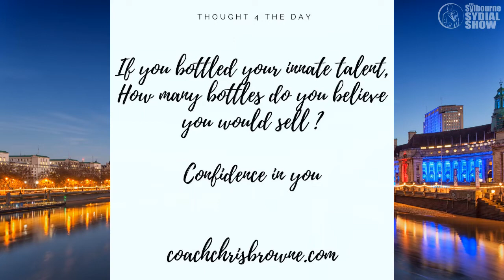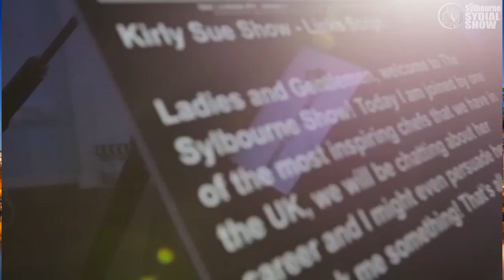LOCKDOWN SERIES PART 2 || CREATING OPPORTUNITIES IN LOCKDOWN || COACH CHRIS BROWNE - EXTRA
LOCKDOWN SERIES PART 2

Creating Earning Opportunities In Lockdown  on THE LATE ONE

with Guest Coach Chris Browne and your host Sylbourne Sydial

When: Tuesday  NIGHT  19th  January 2021
Time: 9PM BST / 4pm EST
Where: Live Stream via YOUTUBE, FACEBOOK  & INSTAGRAM

"THE SYLBOURNE SYDIAL  SHOW" is a thought-provoking, motivational based talk show where highly-successful individuals are asked challenging and insightful questions on their road to success in their areas of expertise. The aim is to inspire, motivate, educate and to entertain our viewers - When will YOU have the success you have always dreamed of? When will YOU fulfil your lifelong dreams? When will YOU build up the courage to not only help yourself, but to nurture and grow others?